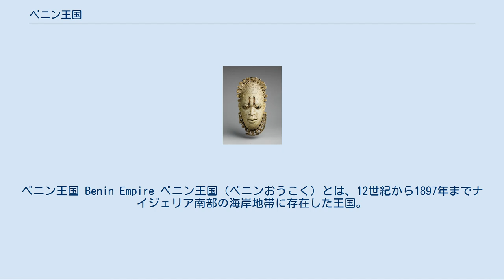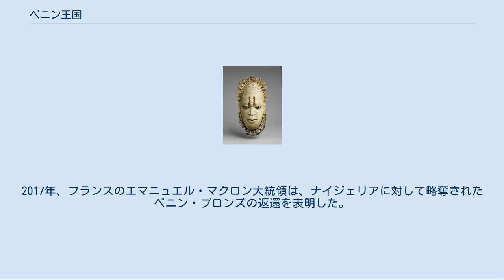ベニン王国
ベニン王国 Benin Empire ベニン王国（ベニンおうこく）とは、12世紀から1897年までナイジェリア南部の海岸地帯に存在した王国。
首都は現在のベニンシティ。
現在のベナン共和国はこの国の名にちなんで命名されたが、地理的にも歴史的にもつながりは全く無い。
 イギリスで保管されている、ベニン王国で使われていたとされる旗のデザイン 12世紀、この地域の住民エド人によって建国された。
西のヨルバ人が建国した国家ではないが、オドゥドゥワ王によって建国されたというヨルバ人と同じ建国神話を持ち、イフェの聖王（オニ）のもとにベニン王が認証を受けに行くなど、ヨルバ諸国と強いつながりを持っていた。
 15世紀、エウアレ王の統治下で、ベニンは黄金時代を迎えた。
1481年には、空位時代を迎えていたベニン王に、民会がオゾルア王を選出した。
オゾルア王統治期の1485年にポルトガル人の探検家がベニンに到達し、西欧との交易が始まった。
海岸線に近く、西欧との交易に有利だったことで、ベニンは貿易の中心地として発展していく。
ヨーロッパには胡椒や奴隷、象牙を売り、代わりに火器を輸入して奴隷狩りを行い、ベニンはさらに勢力を拡大していった。
当時のヨーロッパ人によって、ギニア湾岸一の大都市として紹介されたのもこの頃のことである。
16世紀には王がリスボンに遣欧使節を送り、ポルトガル王は返礼として宣教師をベニンに送った。
 その後、18世紀に入ると、西のヨルバ人のオヨ王国が力を伸ばし、また奴隷貿易の中心も西のダホメ王国やアシャンティ王国方面に移り、ベニンは衰退したが、19世紀にはパームオイルの輸出により、往時には及ばないものの少し勢力を回復した。
 1897年、イギリスとの間にイギリス人殺害をめぐり紛争が起こり、イギリス陸軍はベニンを占領（南部ナイジェリア保護領）。
街を焼き払い、王国の文化財を破壊し略奪した。
ベニンのブロンズ像（ベニン・ブロンズ）はこのときに略奪され、世界各国へと流れていった。
 1914年、イギリスはベニン王室の復活を許可。
実権はないものの、現在もベニン王家は住人の尊敬を受けている。
 ベニン王国の象牙のマスク 1897年に略奪、流出したベニン・ブロンズの多くは、今なおイギリスが多くを所有しているが、一部はフランスにも流れた。
2017年、フランスのエマニュエル・マクロン大統領は、ナイジェリアに対して略奪されたベニン・ブロンズの返還を表明した。